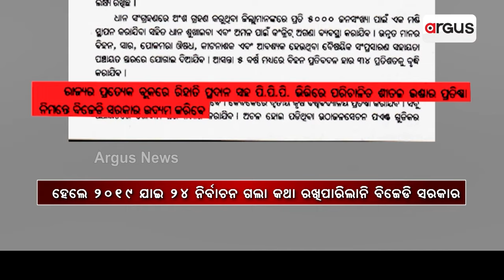ହୁହୁ ହୋଇ ବଢୁଛି ଆଳୁ, ପିଆଜ ଦର || Potato Onion PriceHike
ପରିବା ହାଟରେ ନିଆଁ, ହୁହୁ ହୋଇ ବଢୁଛି ଆଳୁ ପିଆଜ ଦର । ସମୀକ୍ଷା ପରେ ମନ୍ତ୍ରୀ କହିଲେ ଉତ୍ପାଦନସ୍ଥଳରେ ବଢିଛି ଦରଦାମ୍ । ହୋର୍ଡିଂ, କଳାବଜାର ଉପରେ ସରକାରଙ୍କ ନଜର । 25 ବର୍ଷରେ ଫେଲ୍ ମାରିଛି ଆଳୁ, ପିଆଜ ମିଶନ ସହ କୃଷି ଉତ୍ପାଦନ ବୃଦ୍ଧି । କୃଷକ ସମୃଦ୍ଧ ଯୋଜନାରେ ଆସିବ ଶୀତଳ ଭଣ୍ଡାର, ଜଳସେଚନ, ବଜାର ସୁବିଧା ।